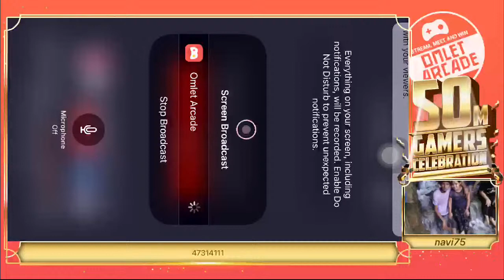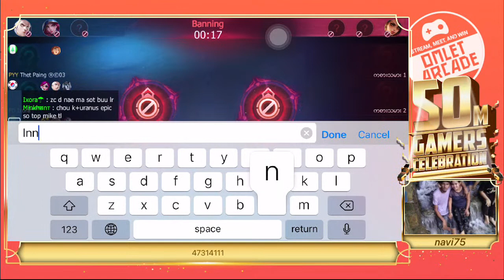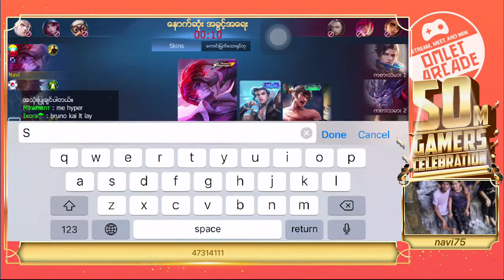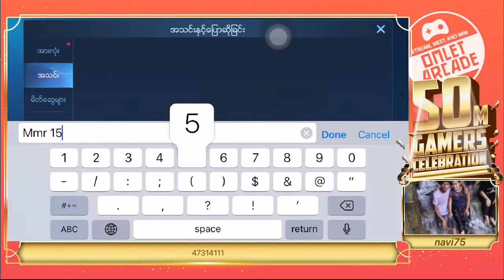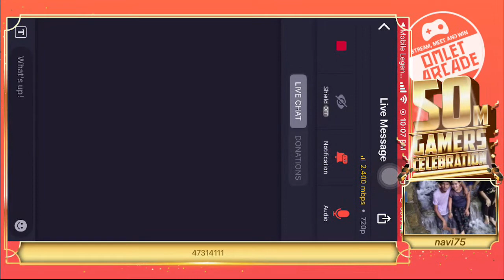Streaming by Navi